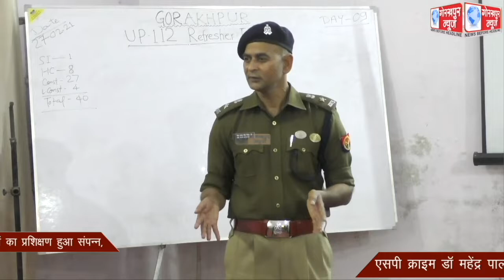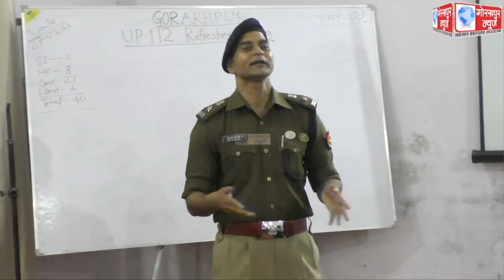डायल 112 का नौ दिवसीय रिफ्रेशर कोर्स प्राप्त कर चुके प्रशिक्षु पुलिसकर्मियों का प्रशिक्षण हुआ संपन्न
डायल 112 का नौ दिवसीय रिफ्रेशर कोर्स प्राप्त कर चुके प्रशिक्षु पुलिसकर्मियों का प्रशिक्षण हुआ संपन्न, एसपी क्राइम डॉ महेंद्र पाल सिंह ने प्रशिक्षु पुलिसकर्मियों को सर्टिफिकेट देकर किया सम्मानित